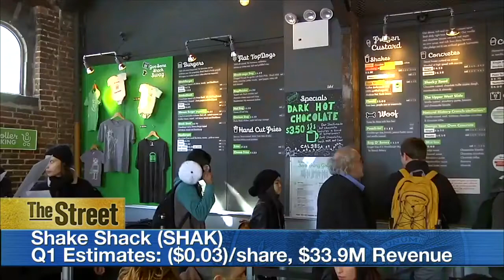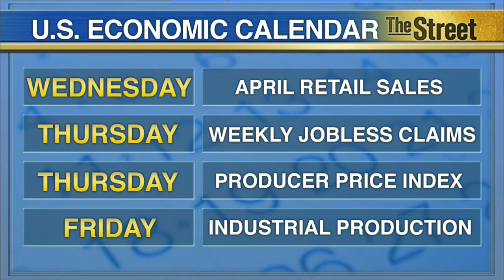A Busy Week on Wall Street With Shake Shack Reporting Earnings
For the week of May 11, we outline the key earnings reports and economic data to keep an eye on. A handful of retailers will grab headlines, plus a New York burger joint releases earnings results. Companies including Actavis (ACT), Sotheby's (BID), GoDaddy (GDDY), Cisco Systems (CSCO), Macy's (M), Shake Shack (SHAK), Nordstrom (JWN), Applied Materials (AMAT), and struggling Brazilian oil giant, Petrobras (PBR) are all reporting their latest financial results. On Wednesday, Shake Shack reports its second quarter as a public company since its initial public offering in January. The company has retained its valuation, and its stock price remains nearly triple its IPO price. On the economic calendar, we point out retail sales for April, weekly jobless claims, the producer price index, and industrial production data. TheStreet's Kurumi Fukushima reports in New York.